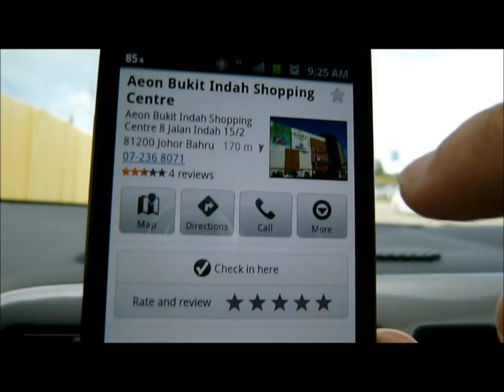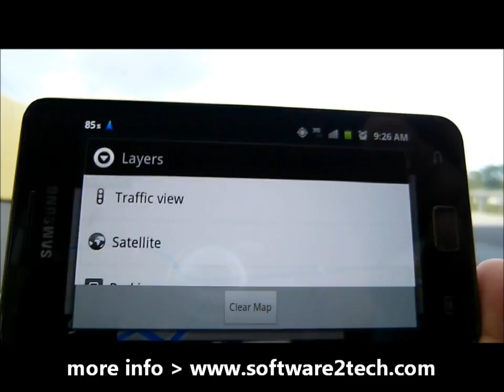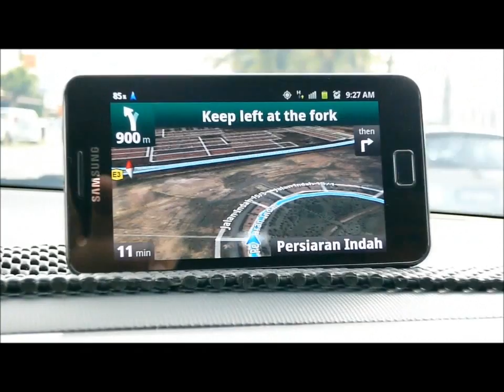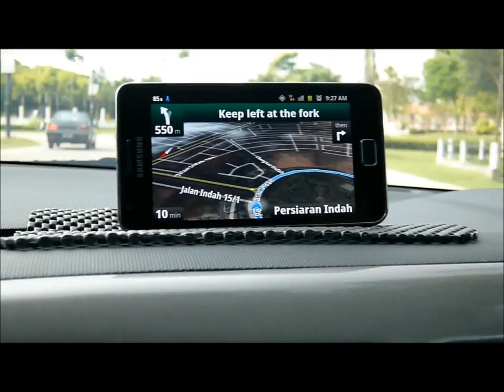Google Map turn by turn navigation in Malaysia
After hacking my Samsung Galaxy S2, my Google map enable to be navigated turn by turn.  Download and instruction on How to unlock Google Maps Turn By Turn Navigation